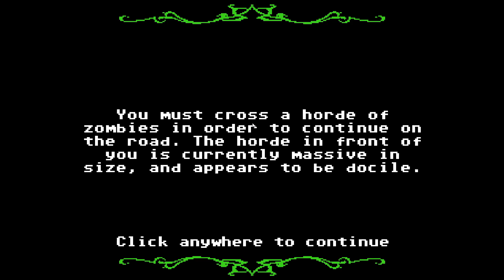Make Him Play Organ Trail 10: I Clench in Solidarity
Organ Trail is a retro zombie survival game. Travel westward in a station wagon with 4 of your friends, scavenging for supplies and fending off the undead. Members of your party might die of dysentery or you might have to put them down yourself when they get bit. Faithfully recreated as if it were on the Apple 2, Organ Trail offers amazing 16 color art and retro beeps and boops. Packed full of zombie mechanics, themes and references, this is a must have for any zombie survival fans.